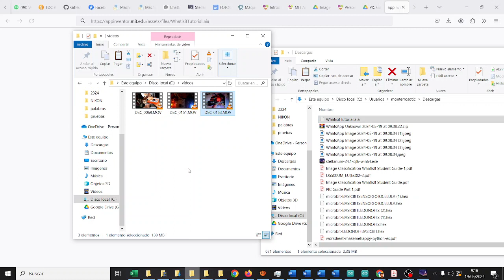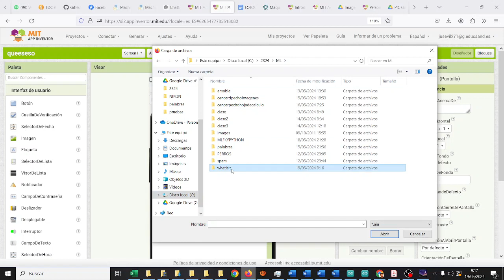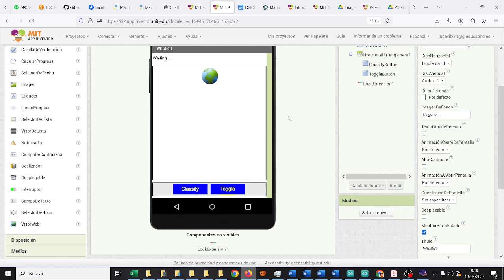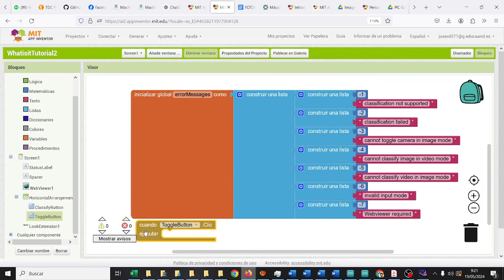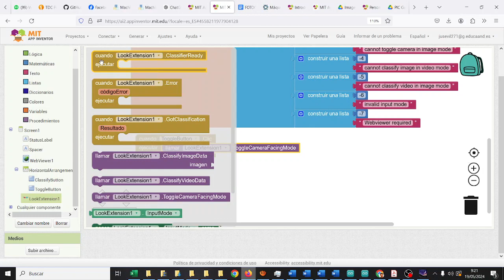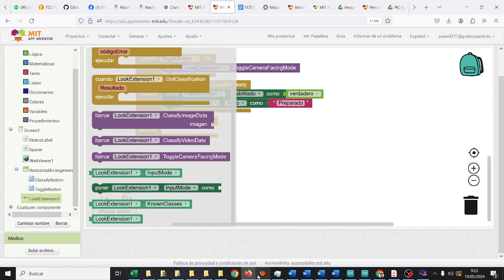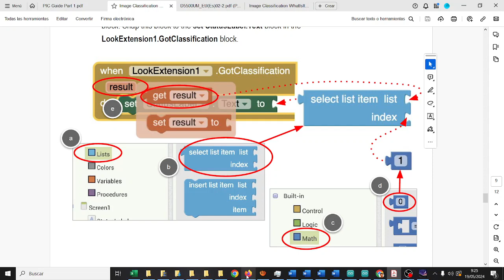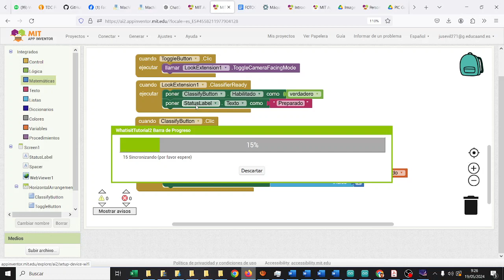Reconocedor objetos App Inventor IA Machine Learning CyR IES Monterroso